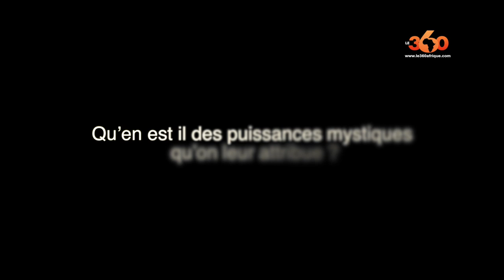Le360.ma • Mali- magazine weekend les chasseurs traditionnels